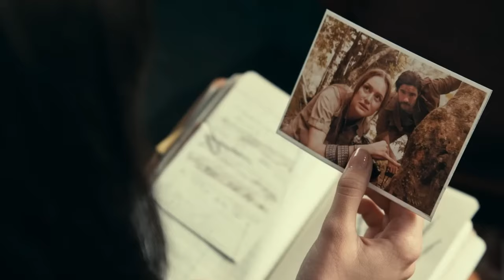ANIMAL ( TRAILER): Ranbir Kapoor | Rashmika M, Anil K, Bobby D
ANIMAL ( TRAILER): Ranbir Kapoor | Rashmika M, Anil K, Bobby D ANIMAL ( TRAILER): Ranbir Kapoor | Rashmika M, Anil K, Bobby D MadameWebDakotaJohnsonSydneySweeney#MadameWeb DakotaJohnson SydneySweeney CelesteOConnor IsabelaMerced TaharRahim MikeEpps EmmaRoberts AdamScott Sony SonyPictures Marvel MarvelComics movieTrailerMadame Web TrailerEmergency AwesometrailerSpider-Man 4 Trailermadame web trailerLokiLoki Season 2 Episode 6spider-man 4 trailerMadame Webloki season 2 episode 6lokiLoki Season 2 Episode 6 FinaleLoki Season 3 Trailerloki season 2 trailerVenom 3 TrailerDeadpool 3 TrailerLoki Season 2Loki TrailerDeadpool 3 WolverineMarvelMoviesemergencyawesomeCharlie Schneider2023DeadpoolWolverinedeadpool 3Madame Web Sydney Sweeneymovie
cinema
coverage
trailer
2024
coverage trailer#25
movie 2024
trailer movie
trailer 2024
Madame Web
Madame Web Trailer
Sydney Sweeney#156
Dakota Johnson
Isabela Merced#81
spiderman
Emma